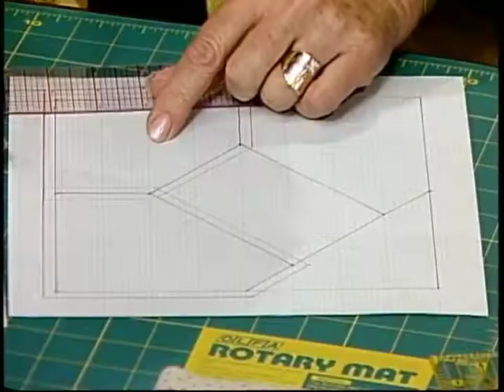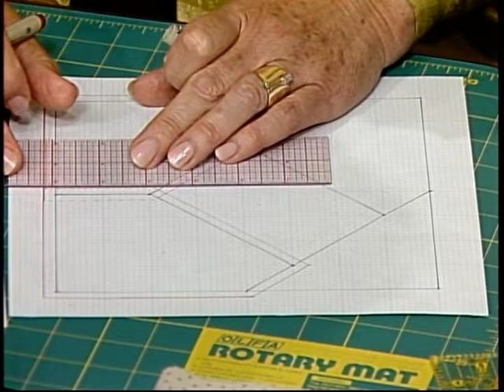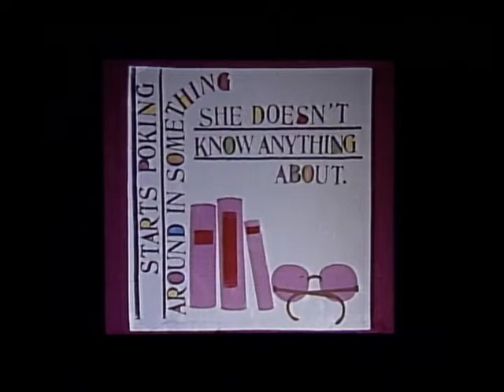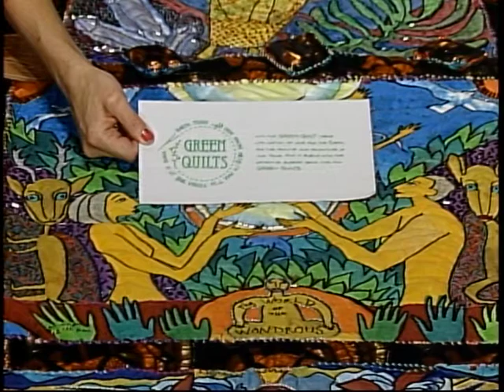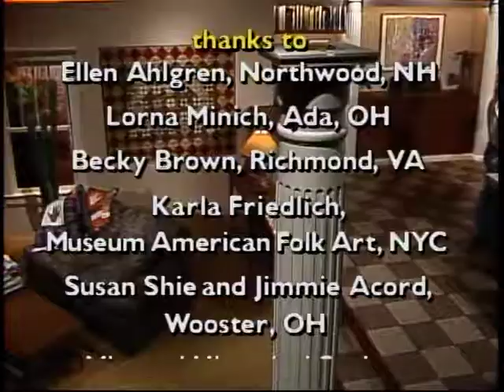WBGU Archives: The Great American Quilt: Needles: Mightier than Swords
Make a statement with a quilt.  See how quilt-making can raise a voiceand help others. Antique: Dresden Plate Demonstration: Pine Tree, Guest: Susan Shie (Green Quilt movement)